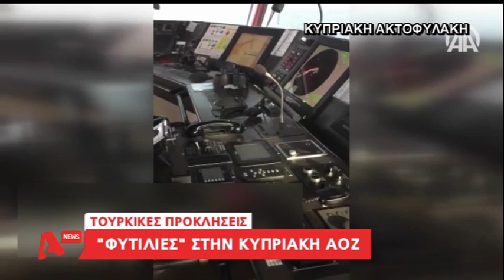peoplegreece.com Η Εύη Αδάμ μας ξεναγεί στο σπίτι της